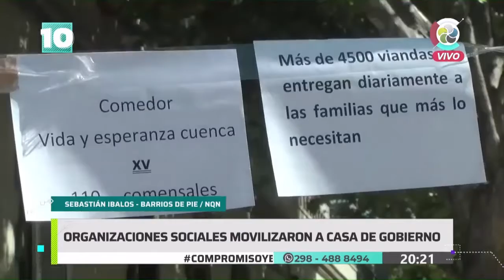Noticias10 | Protestas sociales en Neuquen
Distintas organizaciones sociales y gremios marcharon esta semana a la gobernación neuquina por la realidad económica y sanitaria